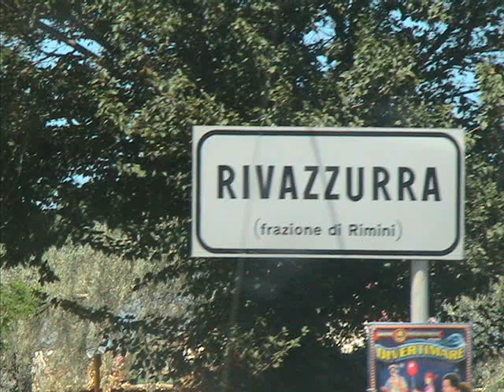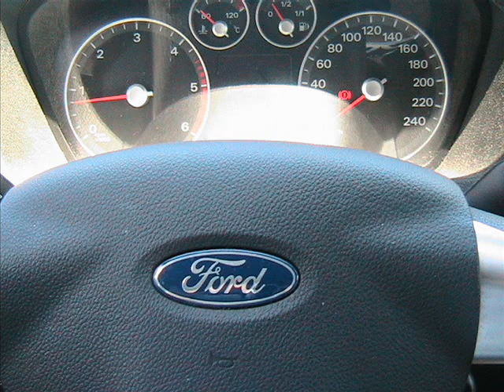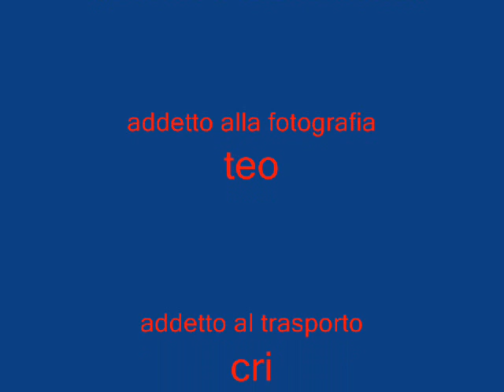rimini sabato 07-07-07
foto alla caz...